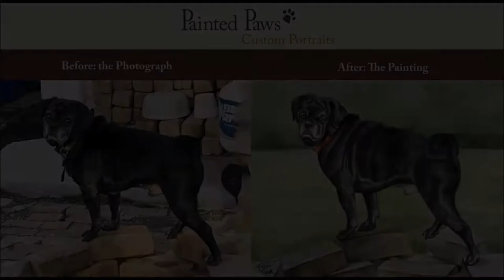Watercolor Puggle Painting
Here is a time lapse video of my watercolor painting of Bruiser the Puggle! - Alex